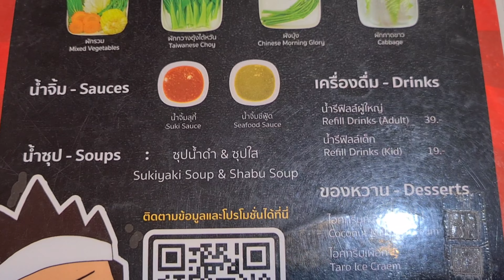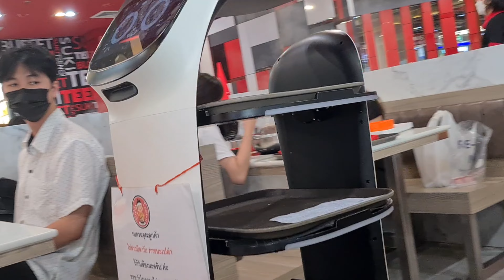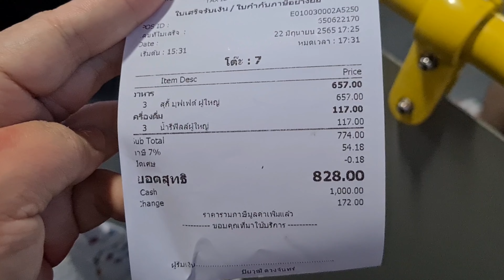Makan suki (non halal) yang lagi hits di MBK center. Antri banget.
Suki Teenoi. Tempat makan yang lagi hits di Bangkok. Selalu rame dan panjang antriannya. Kami bisa cepet masuk karena datang pas jam baru buka. Masih jam 12 an.